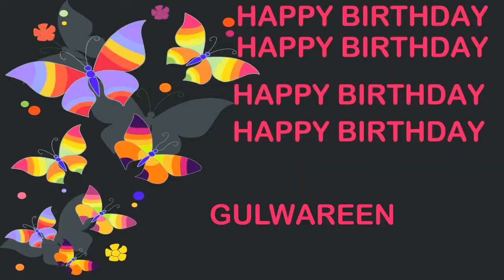Gulwareen Birthday Postcards & Postales